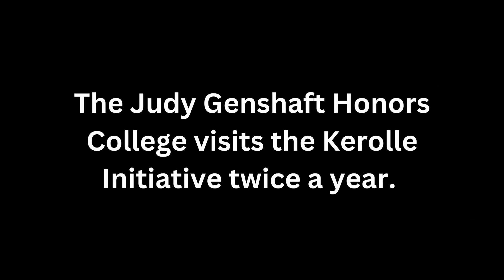Judy Genshaft Honors College | Dominican Republic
USF Judy Genshaft Honors College students are globally engaged and committed to making a long-term impact in the Dominican Republic.

Learn more about our international study abroad trips and service-oriented academic experiences